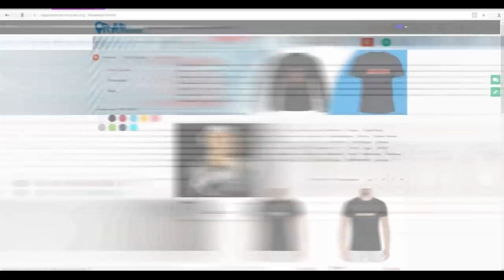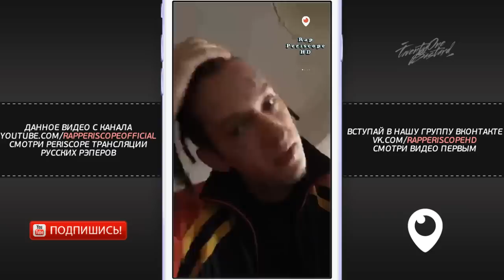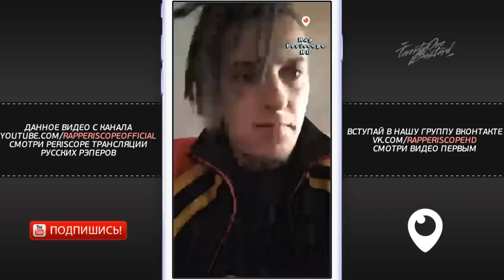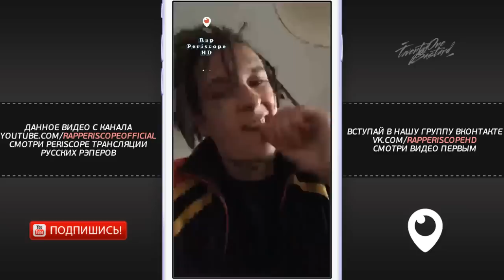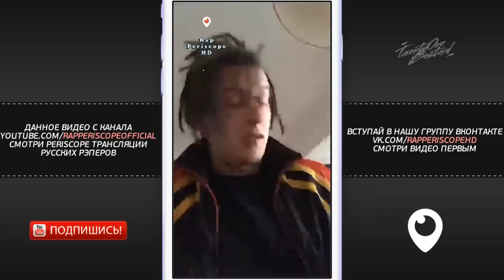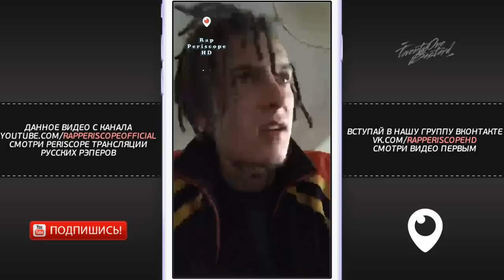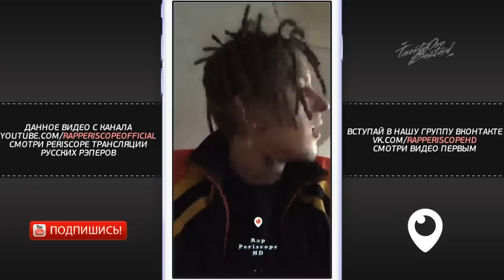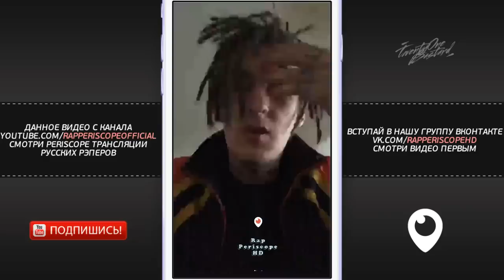Kizaru о клипе Тимати, Егор Крид - Гучи, Lil Pump, 6ix9ine, Смоки Мо, BlagoiBlago (23.5.2018)